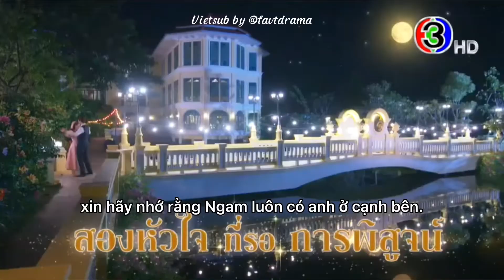【TEASER #1 VIETSUB】สร้อยสะบันงา | Sroi Sabunnga | Sợi Dây Hoàng Lan | Lakorn CH3 2022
"Sợi Dây Hoàng Lan" sẽ chính thức lên sóng tập đầu tiên vào ngày 24/1/2022.
Lịch phát sóng vào lúc 20h30 thứ 2 & 3 hàng tuần kênh CH3 Thailand 😍 Đồng thời phim cũng được PHÁT SONG SONG trên ứng dụng TrueID Vietnam.
Nội dung phim:
Sợi Dây Hoàng Lan có nội dung xoay quanh tiểu thư tên Ngam (Baifern Pimchanok) - người phải sống ở cung điện Rawiwat sau khi cha và anh trai cô mất trong một cuộc chiến tranh. Tại đây, cô được anh bạn Tian (Nine Naphat) chăm sóc một cách rất chu đáo, tận tình, bất kể khó khăn hay thiếu thốn. Tuy nhiên, khi gặp hoàng tử Aiyares, tham vọng của Ngam đã trỗi dậy và cô quyết định trao cuộc đời mình cho anh thay vì Tian.